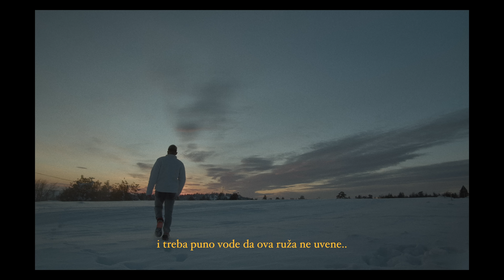IVAN SIMIC - RUZA OD LEDA (OFFICIAL VIDEO)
🎶 Muzika: Ivan Simic
🎶 Tekst: Ivan Simic
🎶 Aranzman: Uros Tomic
🎶 Prateci vokali: Mila Ristovic
🎶 Mix & Mastering: Uros Tomic

📽 Kamera i montaza: Dejan Djurasinovic
📽 Video produkcija: VOID Media

TEKST:

Pazi kako hodas, tanak je led..
O moje srce svoje kad slomis..
Zaledio sam se..
Ovo je vreme ledeno doba,
kad svako sve bi da proba.
Kad niko ne zna sta zeli a svi zele sve..

A ti ko da brojis mi greske..
Do moga srca ides miljama peske.
A svaku ljubav mi zaveje sneg
jer svaka nova daleko je.

REF..
Ko ruza od leda, ne cveta kad treba
cuva bol i samuje..
Pa sakriva rane, mozda bol stane..
Kad niko ne pita kako je..
Daleko od svih.. kad jutro joj svane..
zna da jutro nije za prave.
A oko leda ratno je stanje
uvek te povrede budale..

Ne prilazi brzo jer moje trnje bode
i treba puno vode da ova ruza ne uvene.
Lakse mi je bez ljubavi nego da zivim takve ljubavi
jer ljubav ionako u meni budi samo zlo.